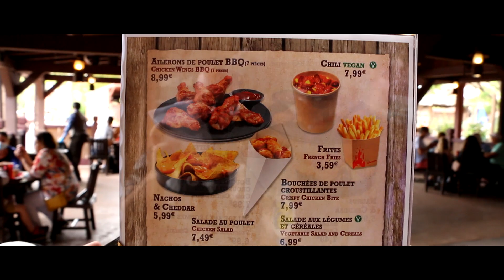LE LAST CHANCE CAFE à DISNEYLAND PARIS #07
Aujourd'hui on s'attaque au Last Chance Café à frontierland

 95200 Sarcelles au nom de Borg

MON MATÉRIEL DE TOURNAGE / MONTAGE :

Caméra : CANON 70D Logiciel de montage :
Micro : BlueYeti